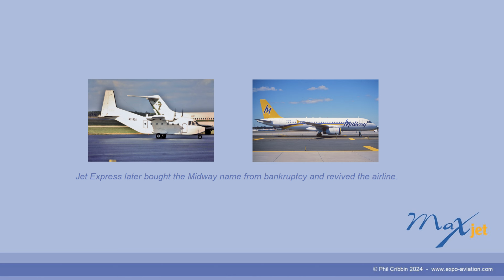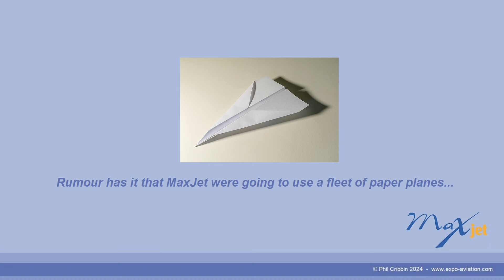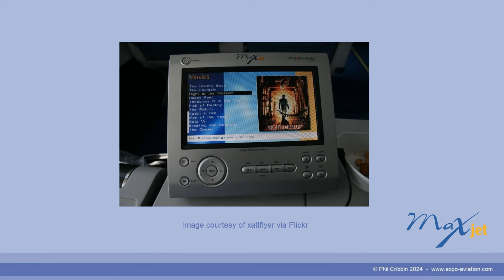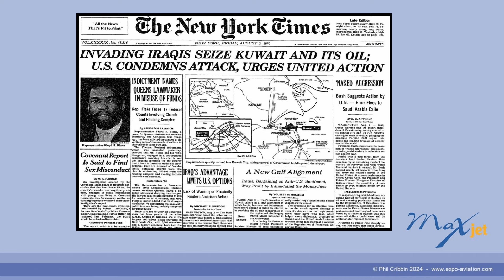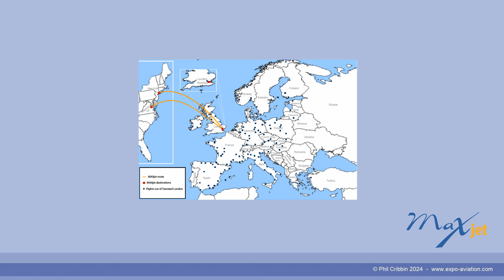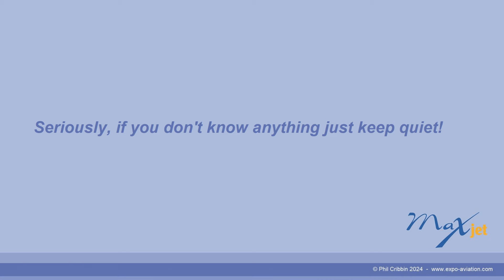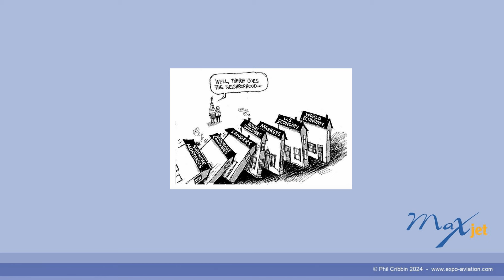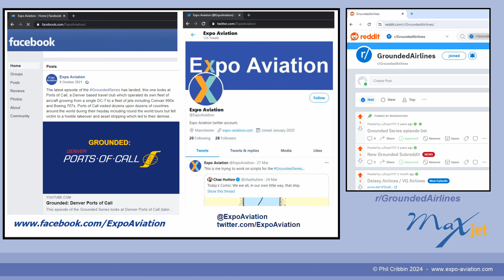Grounded: MAXjet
MAXjet were a US based airline offering an all business class service on routes between London Stansted and various destinations within the United States. Interestingly, when the airline was founded in late 2003 it wasn't even known as MaxJet but instead was called SkyLink Airways with the intention of offering a two class low fare transatlantic service. Along with a new name came a change in direction leading to the airline that is still remembered today, this is the MAXjet story...

Chapter Contents
00:00 Intro
00:29 Origins of MAXjet
06:16 MAXjet takes-off
09:50 Initial Growth
14:03 New Routes
17:52 Tough Competition
20:30 MAXjet Grounded
22:18 Failed Rescue Attempt
23:32 What Went Wrong?
29:21 Outro

This episode took a lot longer than hoped to complete, I had started working on the script the very same day that the Silverjet episode debuted however a very busy flying schedule and wedding plans slowed things down. It was the putting the video together which really became a grind, at one point it took nearly 10 hours to splice 3 minutes worth of video together but fortunately things eventually sped up. I noticed two errors in this video which were too late to do anything about, both were slips of the tongue and both were within seconds of each other - I say "airline" instead of aircraft and also say "767" instead of "757", other than that I think it all works out well :)

I mention a number of airlines in this video which have previously been covered in the Grounded Series, these include;

Silverjet
Silverjet were a UK based all business-class airline operating a small fleet of 767s from London Luton, the airline tried to bring affordable business class travel to the masses and offered services that would put regular airlines to shame including a private executive terminal at Luton, chauffeur transport and even helicopter transfers. Pioneering the "Ladies only loo" Silverjet made a lasting impression despite their painfully short existence.

I really appreciate any comments and feedback on this or other episodes as well as suggestions for future episodes. Believe me, if I say that your airline is "on the list", it really is :) Check back to see future episodes or better yet, subscribe to catch them as they land and as always, thanks for watching!

I'm also on Twitter! (or whatever he is calling it this week)

I am also on Flickr too where I share images I've managed to snap from the rear steps when I've been out serving drinks across the friendly skies ;) Includes some shots from Egypt too :)

I've also set up a Grounded community on Reddit where you can join the discussion about existing episodes and make suggestions for future episodes :)